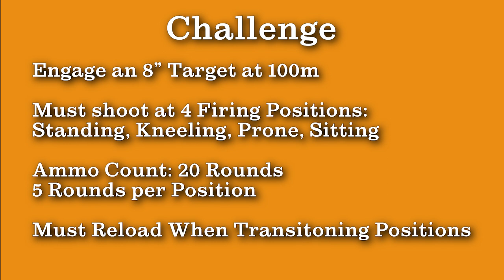Cabin Fever Challenge 24 - M16A4 Clone Run (DIV II Submission)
This is my first-ever submission to the Cabin Fever Challenge. This year, I decided to run my A4 clone that I got from PSA (for the value, it is a decent rifle).

For those who don't know about the Cabin Fever Challenge, it's an online challenge that tests the basic musketry of the shooter and is open from the 1st of January to the 31st of March. You must engage an 8" Target from 100m, shooting five rounds from four different shooting positions (standing, kneeling, prone, and sitting) in the shortest time possible. Unless you're in DIV V (Muzzleloaders) and VI (22LR), then the rules are a little bit different. If you are interested in participating in this event, I do recommend checking out Riflechair's video (he's the main guy organizing the event) or checking out the website.

Shooter's Commentary:
Initially, I was going to run my KP15/WWSD build for this run since I'm running a 3x Prism on that rifle. Unfortunately, I've been having reliability issues with that rifle. Also, I just wanted to shoot my A4 clone since it feels pretty nice to shoot. I also did two other runs: a DIV I run with my M1 Garand and a DIV III run with my MAS 36. Both runs were pretty bad, especially with the M1 as I struggled loading that rifle. I guess that rifle just doesn't like the 5 round clips I bought for it. Also, it seems like both zeros were off since I was only able to hit each target once. In fact, the taped hole on the target was from my Garand run. Anyway, not going to post those runs.

While this run was the best of the three, it still wasn't as great. I think a big part of it was my wardrobe. The plate carrier (and to some extent the parka) extended the length of pull, which made shooting a bit more awkward. I think this also messed with my sight alignment, as you notice in the results, the good chuck of misses that are Southwest of the Target were from my Standing and Kneeling shots. A big part of why I didn't do too well is just a skill issue. I normally don't shoot offhand or kneeling at 100m that often. Perhaps this is something I need to add to my training regiment to become a better shooter.

Other than that, I did have fun shooting in the cold and I hope to do it again next year. I'll probably run this rifle again to see if I can get a better run. I maybe I'll submit another Division run if it doesn't get scuffed.